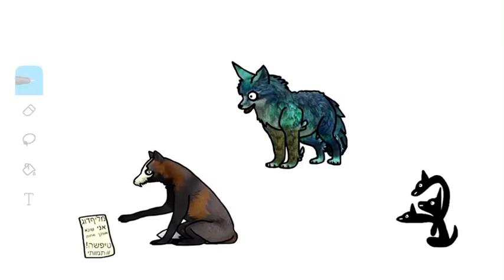מיסטיק ריבר ודרג׳ה (inspired by Warriorspirit)